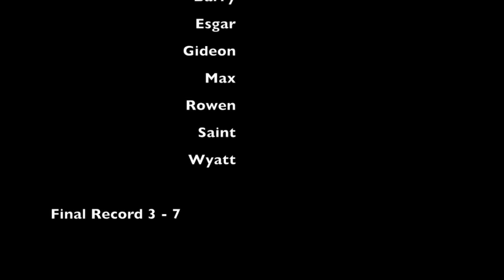Gideon's 2022 Fall Soccer Season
This video chronicles most of Gideon's 2022 Soccer season with the Ice Dragons.  Clay was his coach.   They ended the season 3-7 and lost in the first round of the tournament, but fun was had by all.